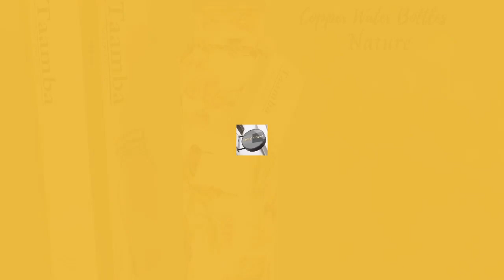Copper Water Bottle, Printed Copper Bottle - Nature, Ayurveda Health Benefits, Mother's Day Gift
Hand Made Printed Trendy Copper Bottles Make Excellent Gifts, Great for Weddings, Anniversary Gifts, Gift for Mom on Mother's Day, for Dad or Husband/Wife, or Simply as a Fun Novelty Addition to Your Current Bar Collection. Capacity - 950ml Comes with felt seal at the base of each bottle. Leak-proof silicone washer fitted in bottle’s cap. Copper is a natural occurring metal, and due to oxidation, it is natural and completely normal for copper bottles to get stained or darken in colour. This means that your bottle is made from pure copper. Cleaning them using the step-wise instructions provided at the end of the listing can ensure that your bottles stay clean and last longer. ENJOY DRINKING MORE WATER - Don't feel like drinking water. Not anymore. This bottle makes water feel so good. It makes plain water an absolute treat! HELP LOWER YOUR SUGAR INTAKE - With plain boring water it becomes almost impossible to drink more them 2-3 glass of water. We tend to rely more on tea/coffee or sodas to quench our thirst. However, drinking water becomes a pleasure with our copper bottles. Water tastes fresh! AYURVEDIC HEALTH BENEFITS - Drinking water stored in a pure copper vessel has many major health benefits. It's rumored to slow down aging, aids in weight loss, helps in pregnancy and it's a strong antioxidant that helps fight off diseases and boost brainpower. Hand Crafted Copper drinking bottles Make Excellent Gifts for Both Men and Women; Great for Weddings, Anniversary Gifts for Mom and Dad or Husband/Wife, or Simply as a Fun Novelty Addition to Your Current Bar Collection. Due to this process, there may be a slight variation from one item to the next. Such variations are inherent in the handmade products, so you may expect minor distinctions that will make your purchase special and truly one of a kind. ** CLEANING INSTRUCTIONS ** Please wash your copper water bottle before using it, and twice every week (at least) thereafter. A newly-purchased copper bottle or vessel needs to be cleaned before you use it for the first time. Please follow the steps given below for cleaning/rinsing your copper bottles: Step 1: Wash the copper bottle with tap water Step 2: Add the juice of half a lime to the bottle. Add 1 Tbsp of salt and 1-2 cups of warm water. Screw on the lid and shake well. Pour out the solution and rinse well using tap water. Step 3: Use tap water to clean the outer surface Step 4: Rinse the bottle with water and leave it to dry NOT to be used in dishwasher or microwave Please avoid using harsh detergents, soaps or scrubs on either the inside or the outside of a copper bottle, since this may damage the surface. Copper is a natural occurring metal, and over time due to oxidation, it is natural and completely normal for copper bottles to get stained or darken in colour. Cleaning them using the aforementioned step-wise process can ensure that your bottles stay clean and last longer. We are UK based company , all our products are shipped from the UK